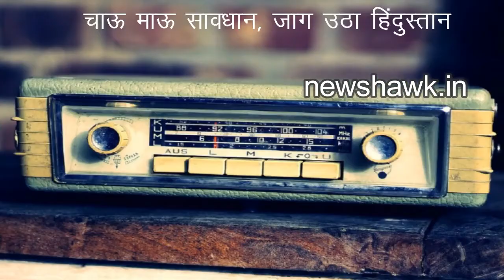चाऊ माऊ सावधान, जाग उठा हिंदुस्तान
newshawk.in